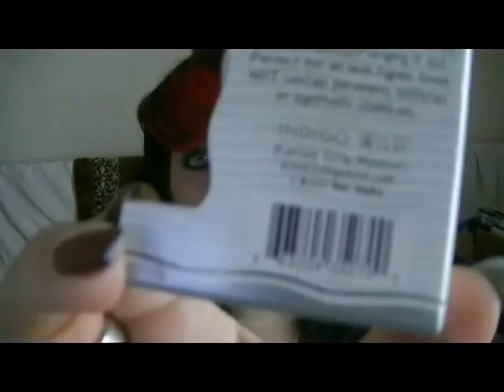**REVUE/AVIS** iHerb : routine soin, shamp, makeup ... le retour bis ;o)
ICI DES INFOS ET DES LIENS !!

mon camescope : JVC FULL HD GZ-EX210BE
mon logiciel de montage : AVS Vidéo Editor (facile à trouver sur YT la démo avec lien pour l'avoir gratuit)
mon logiciel de montage images sur pc : Corel Paintshop Pro X4
mon app montage photos préférée sur smartphone : Pic Collage

IHERB addiction !!!

(-10$ dès 40$ de commande et -5$ au deça) pour une 1ère commande !
frais de port 4€ dès 40$ d'achat et 6$ en deçà

FDP aussi à 8/10/12$ (selon poids) avec suivi et CONTRE SIGNATURE (ou pas je peux pas dire des fois je signe des fois non), colissimo suivi par la Poste.

Je vous rappelle que sur Chrome il y a une traduction automatique des pages c'est ultra méga pratique !!

je laisse libre les coms et les votes, n'en abusez pas ! soyez matures !

pour toute première commande vous avez mon code perso au dessus ^^

Produits solaire
* Aveeno